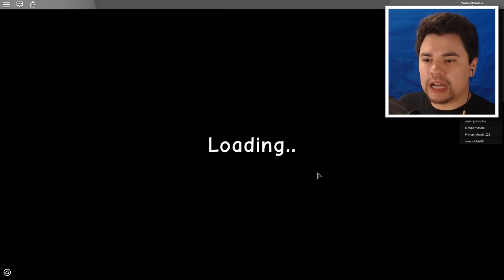I WORKED AT A COFFEE SHOP AND THIS HAPPENED... (Roblox)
Today, we work at a COFFEE SHOP in Roblox! Ever wanted to work at a place that makes coffee, but couldn't because it's just too hard?? Well now, just do it for free inside this game!